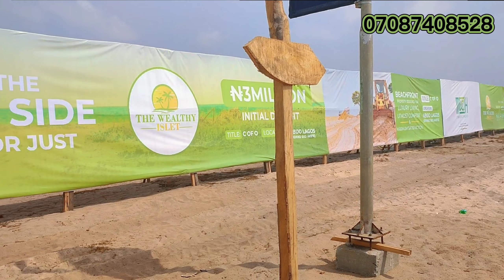THE WEALTHY ISLET - PREMIUM BEACHFRONT AND RESORT ESTATE - LAND FOR SALE IN LAGOS NIGERIA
THE WEALTHY ISLET - BEACH FRONT LAND FOR SALE IN LAGOS NIGERIA.

The Wealthy Islet is a Premium Beach front and Resort Estate in Abijo Lagos Nigeria.

THE WEALTHY ISLET PRICE INCREASE🏝️ is just

8 DAYS TO GO! from the 20th of January 2023

Nothing between you and the sea!🌊

Relax in the sun, next to the clear sea waters at your doorstep, and experience beachfront living redefined at The Wealthy Islet.🏖️

Set on 10 hectares of beachfront property,

The Wealthy Islet is a new concept in luxury waterfront living with residential spaces designed to suit your highest standards.

NEAREST LANDMARKS
Everything you need is just a short walk away!

⛳Lakowe Lakes and Golf Resort
🚖Coscharis Motors
🏬Novare Mall
🏫Corona School
🎓Green Springs School

FEATURES
🏖️Private resort
💡Electricity
🛣️Excellent road network
⛲️Gated community
🎢Recreational facilities

LOCATION
Eko-Akete, Abijo, Lagos.

TITLE
Certificate of Occupancy

SELLING PRICE
500Sqm - 25M
1000Sqm - 50M

(ALL-INCLUSIVE)

Alex Keeper - Can you say
Music supported by background music without limitations